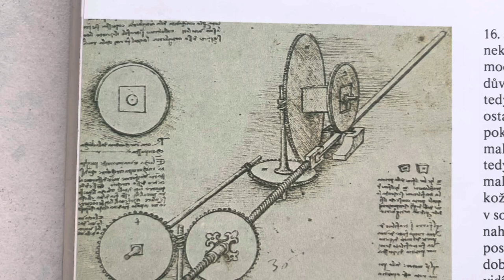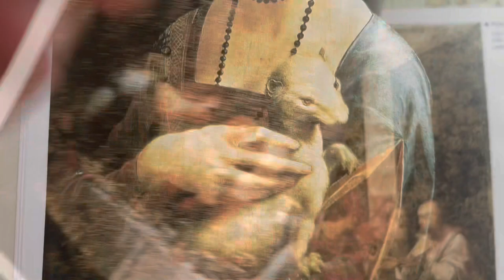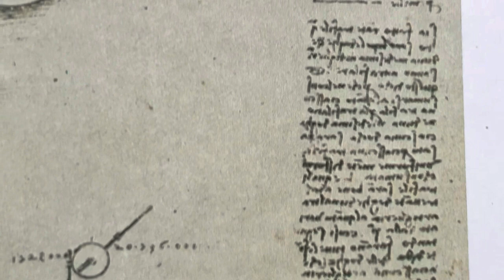Unlocking Leonardo's Renaisance Mysteries: Love to Art and Science!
In this video, we'll be exploring the life and works of Leonardo da Vinci, the Renaissance master of art and science. We'll explore his love of art and science, and the mysterious Lady with an Ermine.

If you're interested in the Renaissance period and Leonardo da Vinci in particular, then this video is for you! We'll explore his life and work, and see how his love of art and science led to some of the most revolutionary and beautiful paintings and sculptures of the medieval and Renaissance periods. Don't miss this exciting video!

Welcome to our Creative Happy Family channel! Are you ready to experience a world of endless creativity and imagination? Join us, a professional artist, Pavla, curious child and our two cats, as we explore the stories behind some of the world's most famous masterpieces. We flip through the pages of beautifully illustrated books and bring the art to life in a way that's both fun and educational for kids and adults alike. You can even join in and draw along with us in some of our videos. And if you love art as much as we do, give us a cat in the comments section!

Uncover the secrets of Leonardo da Vinci with us! From Mona Lisa's mysterious smile to flying machines and tanks, join us for a fun and educational journey through the art of the famous Italian master.  He was a super special person who lived in a small town in Italy called Vinci a long time ago, but his art and inventions are still famous today.
Get ready for a journey through history as we explore the life and work of this brilliant artist, scientist and inventor. From his iconic Mona Lisa painting to his groundbreaking inventions, we'll take a closer look at the man behind the masterpieces.
You'll also get a chance to see some of Leonardo's works, including his flying machines and tanks, which were ahead of their time and truly mind-blowing. And if you're a fan of his art, you won't want to miss our exclusive look at some of his most famous paintings.
Join us as we dive into the world of Leonardo da Vinci and discover the stories behind some of the world's most famous masterpieces.

TITIAN: Naked Brilliance of Titian Red: A Tour of the Artistic Legacy of Titian. Titian Red Hair.

RENNAISSANCE ART: A Legacy that Shaped our World - with a professional artist, Pavla, curious child and our two cats